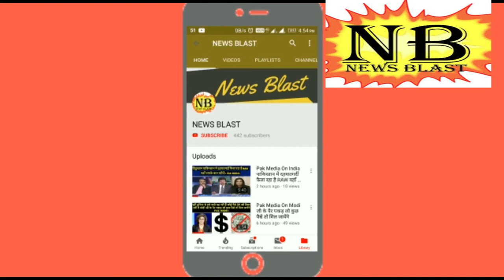Pak media On India - Rahul Gandhi Said True About Pakistan And We Respect Him